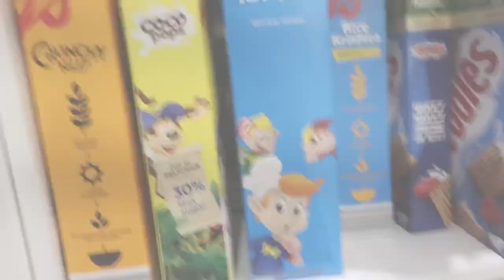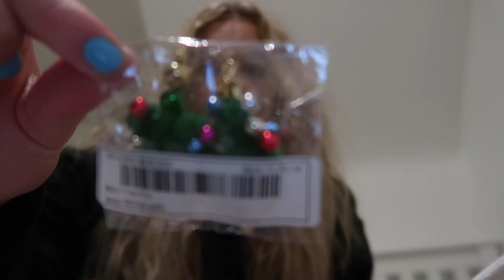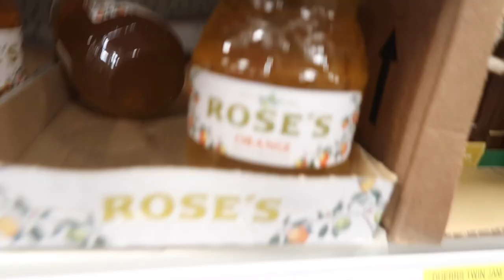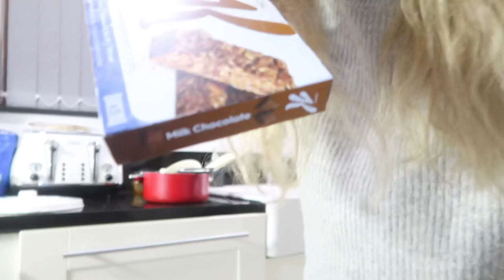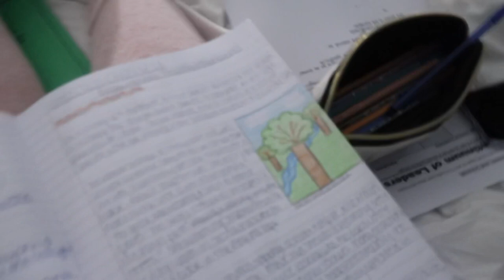VLOGMAS #5 - Christmas School Vlog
In today’s video i do a school vlog including my morning and evening routine,

Hope you enjoyed and sorry for the late upload

Rose xox